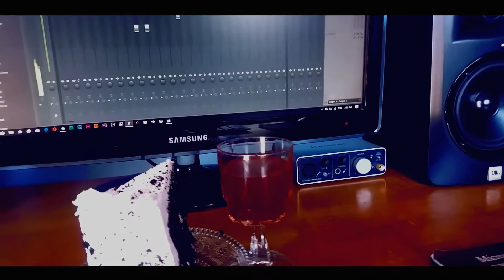Christmas Cake Riddim + Season Greetings From Uneque Production Entertainment Studios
Tis the Season for some R&R (Recap & Resolutions). We are almost at the end of 2017, can you believe it!? Time now for greater things to come!
Like | Facebook @UnequeProductions
Follow | Twitter @iAmUneque